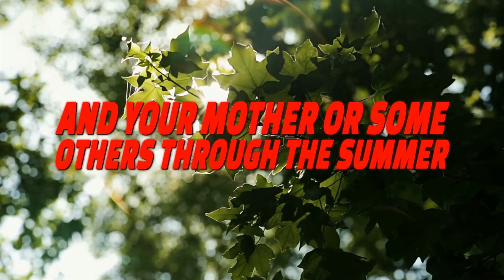BELL$ - It's A Brand New Day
Launching new artists is an integral part of our mission at Miss Mac Music. So proud of our latest 14-year old sensation releasing her first song to kick off her musical journey! We'd like to introduce you all to BELL$, "It's A Brand New Day" for her ☀️